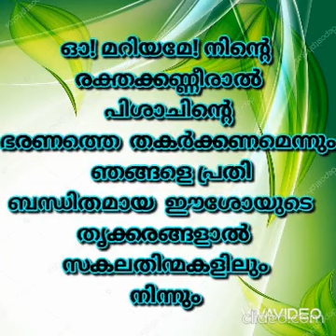Raktha kanneer Japamala. മാതാവിന്റെ രക്തക്കണ്ണീർ ജപമാല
എത്രയും ദയയുള്ള മാതാവേ

എത്രയും ദയയുള്ള മാതാവേ/നിന്‍റെ സങ്കേതത്തില്‍ ഓടി വന്ന്‌‌/നിന്‍റെ സഹായം തേടി/നിന്‍റെ മാദ്ധ്യസ്ഥം അപേക്ഷിച്ചവരില്‍/ഒരുവനെയെങ്കിലും/ നീ ഉപേക്ഷിച്ചതായി കേട്ടിട്ടില്ല/ എന്ന്‌ നീ ഓര്‍ക്കണമെ. കന്യകളുടെ രാജ്ഞിയായ കന്യകേ/ ദയയുള്ള മാതാവെ/ ഈവിശ്വാസത്തില്‍ ധൈര്യപ്പെട്ടു/ നിന്‍റെ തൃപ്പാദത്തിങ്കല്‍/ ഞാന്‍ അണയുന്നു‍. വിലപിച്ചു കണ്ണുനീര്‍ ചിന്തി/പാപിയായ ഞാന്‍/ നിന്‍റെ ദയാധിക്യത്തെ കാത്തു കൊണ്ട്‌/ നിന്‍റെ സന്നിധിയില്‍/നില്‍ക്കുന്നു. അവതരിച്ച വചനത്തിന്‍ മാതാവേ/ എന്‍റെ അപേക്ഷ .ഉപേക്ഷിക്കാതെ/ ദയാപൂര്‍വ്വം കേട്ടരുളേണമെ, ആമ്മേന്‍

മറിയത്തിന്‍റെ സ്തോത്രഗീതം

എന്‍റെ ആത്മാവ് കര്‍ത്താവിനെ മഹത്വപ്പെടുത്തുന്നു. എന്‍റെ ചിത്തം എന്‍റെ രക്ഷകനായ ദൈവത്തില്‍ ആനന്ദിക്കുന്നു. അവിടുന്ന് തന്‍റെ ദാസിയുടെ താഴ്മയെ കടാക്ഷിച്ചു. ഇപ്പോള്‍മുതല്‍ സകലതലമുറകളും എന്നെ ഭാഗ്യവതി എന്ന് പ്രകീര്‍ത്തിക്കും. ശക്തനായവന്‍ എനിക്ക് വലിയകാര്യങ്ങള്‍ ചെയ്തിരിക്കുന്നു.
അവിടുത്തെനാമം പരിശുദ്ധമാണ്. അവിടുത്തെ ഭക്തരുടെമേല്‍ തലമുറകള്‍തോറും കരുണവര്‍ഷിക്കും. അവിടുന്ന് തന്‍റെ ഭുജംകൊണ്ട് ശക്തി പ്രകടിപ്പിച്ചു. ഹൃദയവിചാരത്തിൽഅഹങ്കരിക്കുന്നവരെ അവിടുന്ന് ചിതറിച്ചു. ശക്തന്മാരെ സിംഹാസനത്തില്‍ നിന്നും മറിച്ചിട്ട്. എളിയവരെ ഉയര്‍ത്തി. വിശക്കുന്നവരെ വിശിഷ്ട വിഭവങ്ങള്‍ കൊണ്ട് സംതൃപ്തരാക്കി; സമ്പന്നരെ വെറുംകയ്യോടെ പറഞ്ഞയച്ചു.
തന്‍റെ കാരുണ്യം അനുസ്മരിച്ചുകൊണ്ട് അവിടുന്ന് തന്‍റെ ദാസനായ ഇസ്രായേലിനെ സഹായിച്ചു. നമ്മുടെ പിതാവായ അബ്രാഹത്തോടും അവന്‍റെ സന്തതികളോടും എന്നേയ്ക്കുമായി ചെയ്ത ഉടമ്പടി അനുസരിച്ചുതന്നെ

Kindly watch the following links too.